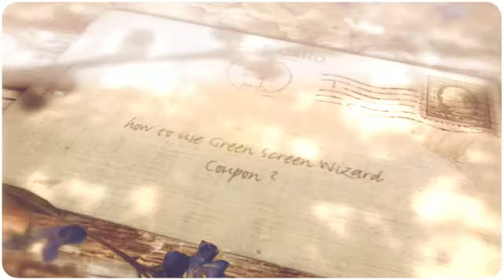How to use Green Screen Wizard Coupon ?